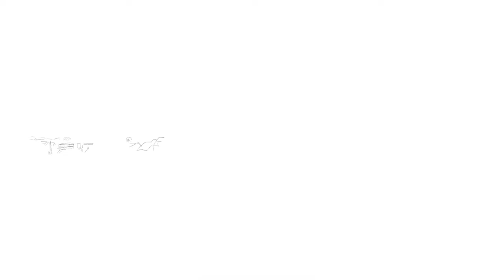Strich für Strich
Zeichnen wie Hundertwasser oder Klimt - dies war nicht mein Anspruch für dieses Projekt, doch ich wollte Zeichnungen so animieren, wie sie im Pariser "L'Atelier des Lumières" gezeigt werden.